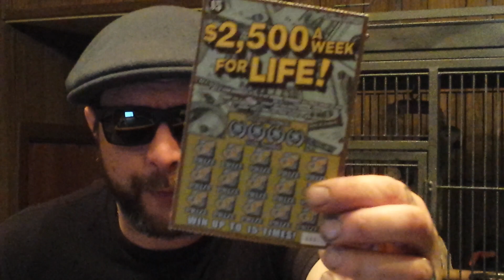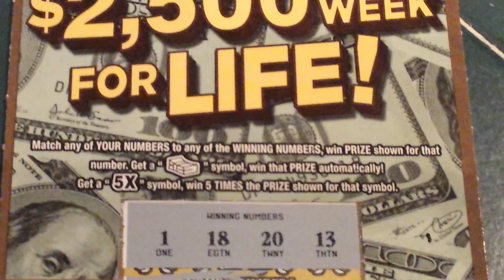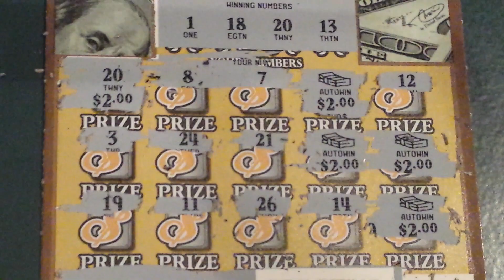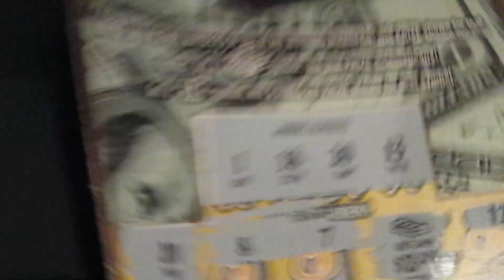$2,500 A WK. FO' LIFE WINNER!!! THANKS MAR...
$5 ILLINOIS LOTTERY SCRATCH-OFF!!!